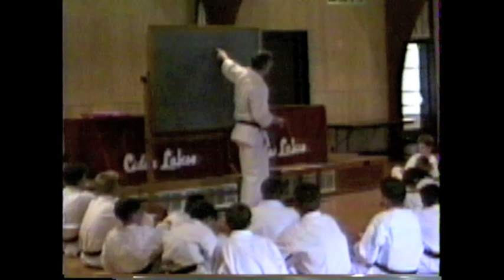19930611 Elite Camp Patrick Hickey Lecture Pt2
Rules Lecture to USA Karate Team members in 1993 Part 1. Still pertinent today.